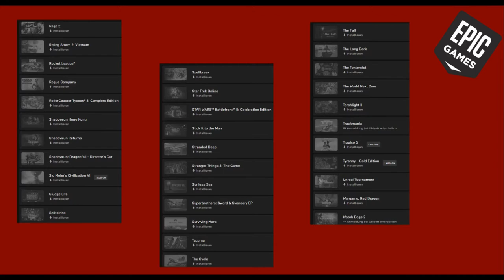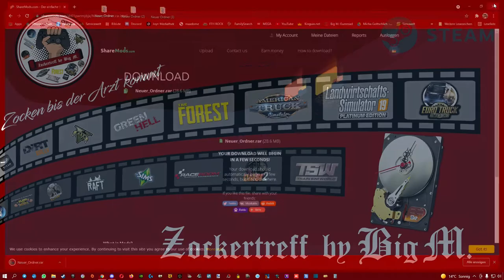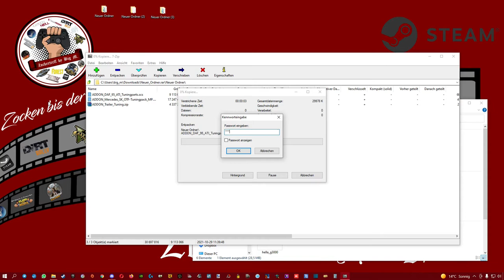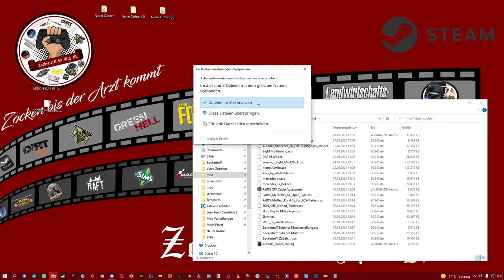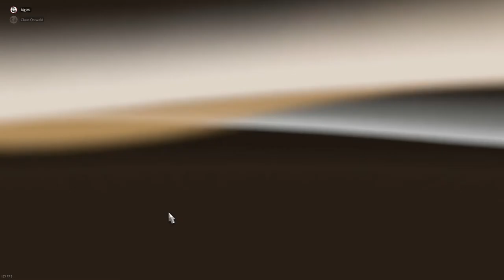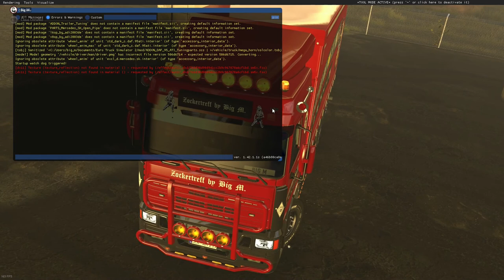Tutorial zum SCS Multi Player mit normalen Mod´s - keine Workshop Mod´s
In dem Video erklären wir euch wir euch wie ihr den SCS Multiplayer mit Mod´s ohne Probleme mit normalen Mod´s oder euren eigenen personalisierten Mod´s spielen könnt. Ein netter gruß geht raus an Mr.Germantruck :-)

INFO zu meinem YouTube Channel : In Zukunft wird es Montags , Mittwochs & Samstags ein Video auf meinem Kanal geben. Aktuelle Sachen was ETS 2 oder ATS betrifft werde ich auch außer der Reihe bei YouTube hochladen damit ihr immer auf dem laufenden seid. Bitte beachtet auch die ganzen Links und Infos in den Video Beschreibungen , da findet Ihr immer mal einen kleinen Download oder Adressen wie ihr mit uns Kontakt aufnehmen könnt. Wenn ihr der Meinung seid das ich mal einen bestimmten Mod vorstellen soll dann schreibt mich doch einfach unter einer der vielen Möglichkeiten die in der Videobeschreibung stehen oder unter zockertreff@projekt76 an und schickt mir direkt einen Download Link mit. Paymod Vorstellungen werde ich nur machen wenn ich die Mods zufällig habe oder vom Modder zur Verfügung gestellt bekomme.
Ich wünsche euch viel Spaß auf meinem Kanal und wenn euch gefällt was ihr zu sehen bekommt dann lasst doch einfach ein Däumchen oder ABO da.

Happy Trucking

Zockertreff by Big M.

Big Micha

Zockertreff Fahrermod 1 & 2

Fahrer 1

Fahrer 2